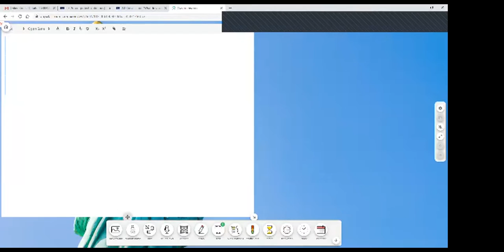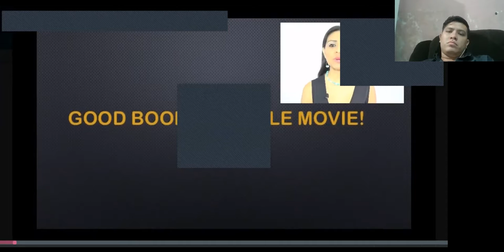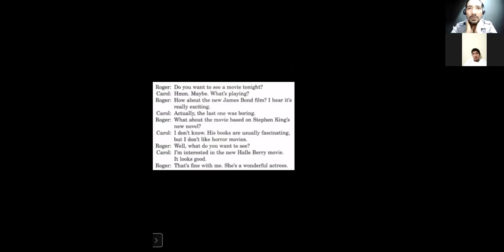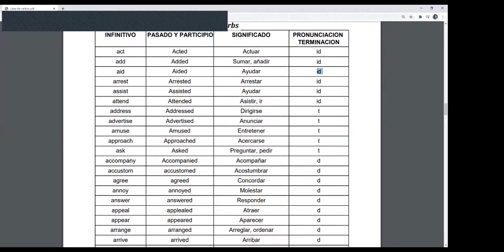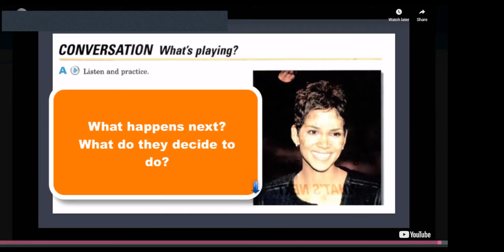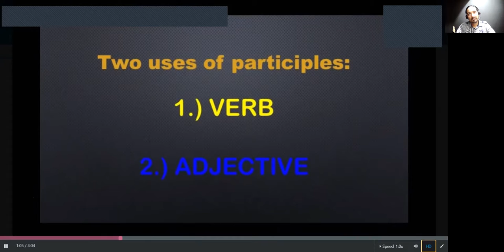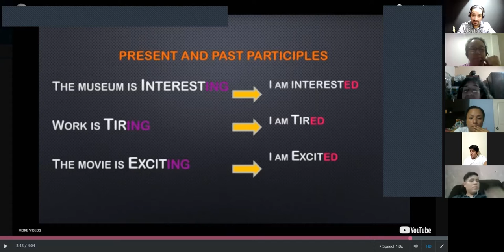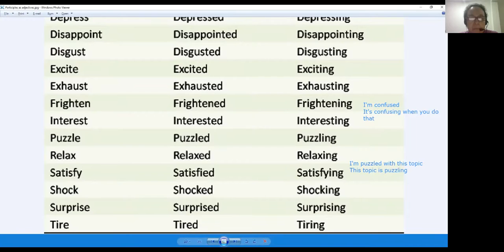Ingles Corporativo-I3-01-8-9-PM-09-20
Participles as adjectives